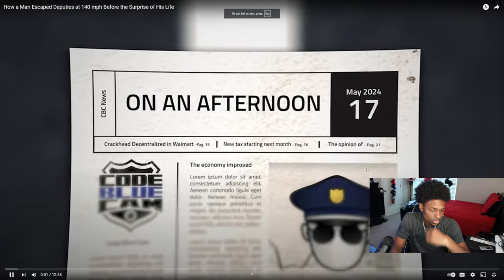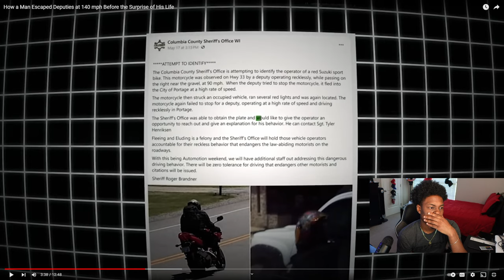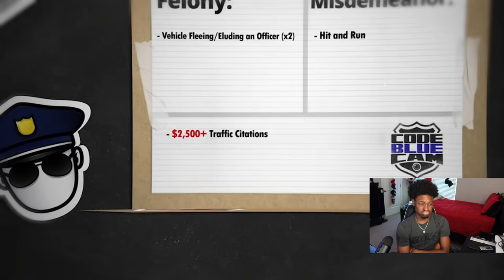Reacting to How a Man Escaped Deputies at 140 mph Before the Surprise of His Life